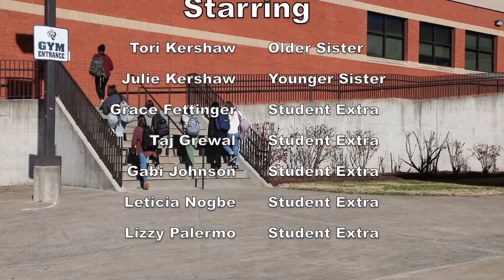Take One Second // PSA Short Film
Always imagining the worst-case scenario, an older sister reminds her sibling to take the extra step when it comes to being safe. The younger sister learns that wearing a mask at school is just like any other safety precaution.

This is for a Student Mask Usage PSA Video Contest.
**Second Place Winner for the High School Division**

Cast

Special thanks to Jordan Jefferson

Music

"Home Song"

Video created by Grace Chandler